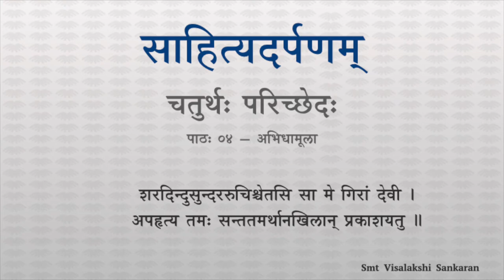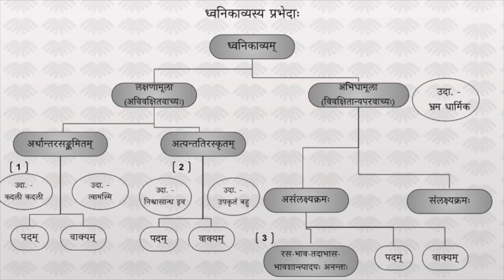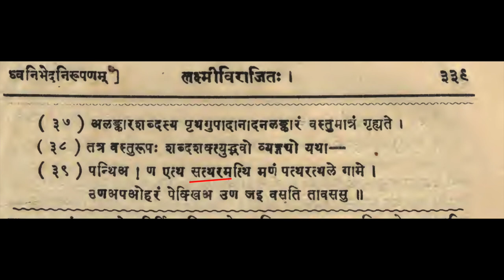साहित्यदर्पणम् - भागः ३ - चतुर्थः परिच्छेदः - पाठः ०४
पाठः ०४ — अभिधामूला